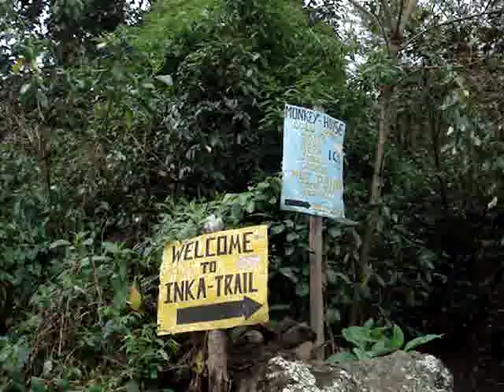Hiking the Inca Trail to Machu Picchu 2011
I was invited by Karikuy tours to hike the ancient Inca Trail through the Peruvian jungle to Machu Picchu. The hike, which included downhill biking, climbing up steep cliffs, hot springs, and zip-lining, took four days and was the most exhilarating trip of my life. Pay attention at the end for a little visual gag:)